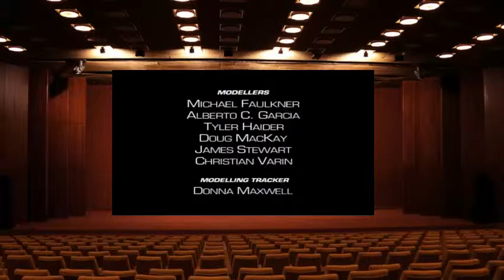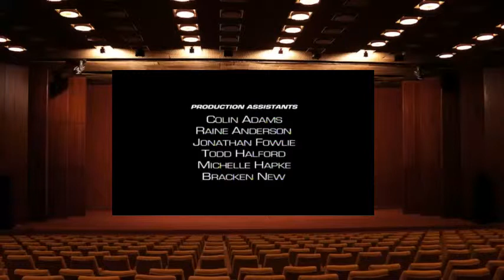Beast Wars Season 3 04 Cutting Edge 2